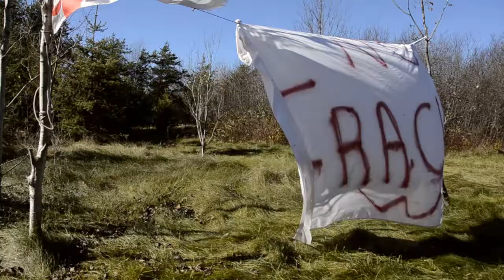Protecting the Water Trailer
Protecting the Water is a short introduction to a community of First Nations and their supporters as they voice their opinions on the issue of a energy company coming to perform seismic testing on First Nations’ land.